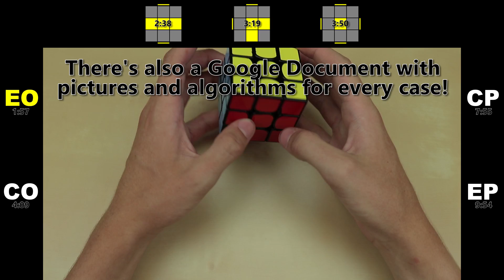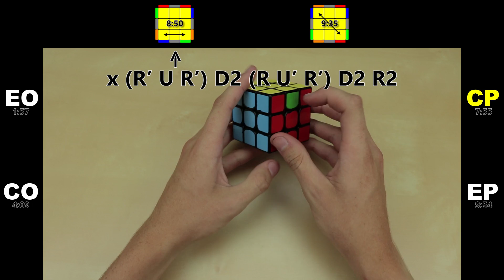Intermediate Rubik's Cube Last Layer Tutorial [2-Look OLL/PLL]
My complete tutorial on an intermediate way of solving the Last Layer on the 3x3! Click "Read More" for much more information below.

Algorithms & Timecodes for each case:

EO (1:57):
Line (2:38): F (R U R’ U’) F’
L (3:19): Fw (R U R’ U’) Fw’
Dot (3:50): F (R U R’ U’) F’ Fw (R U R’ U’) Fw’

CO (4:09):
Sune (5:00): (R U R’ U) (R U2' R’)
Antisune (5:17): (R U2' R’) U’ (R U’ R’)
H (5:41): (R U R' U) (R U' R' U) (R U2' R') [better alg, position headlights left/right]
Pi (6:14): R U2' (R2 U’ R2 U’) R2 U2' R
T (6:44): (Rw U R’ U’) (Rw’ F R F’)
L (7:15): (F R’ F’ Rw) (U R U’ Rw’)
U (7:35): R2' D' (R U2 R') D R U2 R [better alg]

CP (7:55):
Across (8:50): x (R’ U R’) D2 (R U’ R’) D2 R2
Diagonal (9:35): F (R U’ R’ U’) R U R’ F’ (R U R’ U’) (R’ F R F’)

EP (9:54):
Ua-perm (11:06): (R U’ R U) (R U R U’) R’ U’ R2
Ub-perm (11:18): R2 U (R U R’ U’) R’ U’ R’ U R’
H-perm (12:11): (M2' U M2') U2 (M2' U M2')
Z-perm (13:04): M’ U (M2' U M2' U) M’ U2 M2' U’